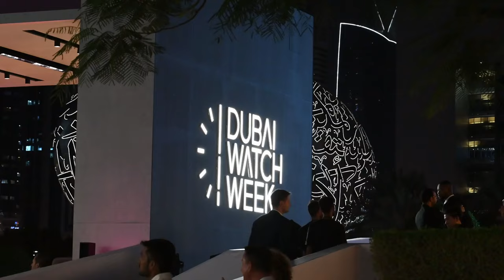Omar Chaoui, Consultant, Collector, and Founder of Magana Watches | Collecting Time | DavidSW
C'Quon And Omar discuss watch collecting, starting a watch brand and more.

00:00 - Intro
08:30 - Magana Watches
33:30 - Omar's Collection